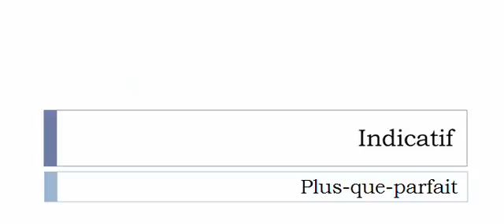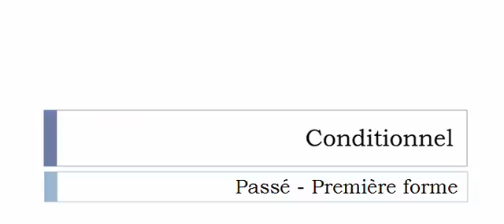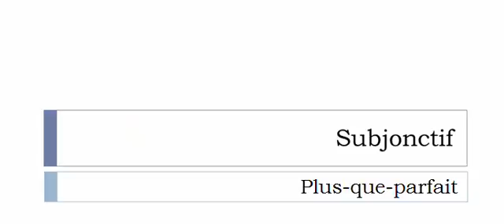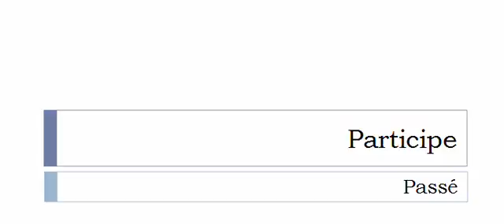La conjugaison du verbe Ballotter